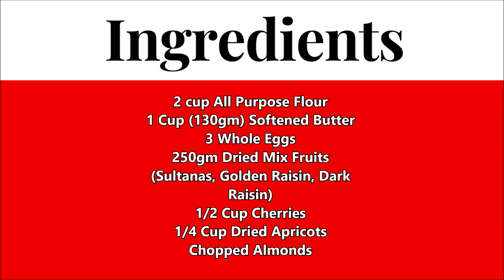Christmas Fruit Cake | Fruit Cake Recipe By Flava Therapy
A step by step simple process on how to make fruit cake at home , hope you guys get to try this one out !

Happy Cooking :).